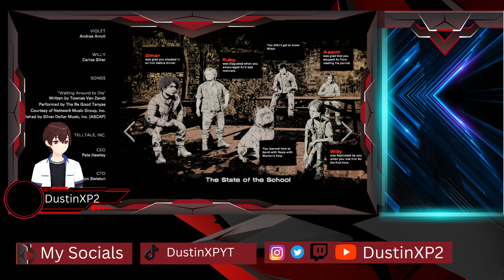Done Running (Telltale TWD Final Season Eps 1 Twitch VOD)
If Didnt make it to the stream now you can watch and see what you missed